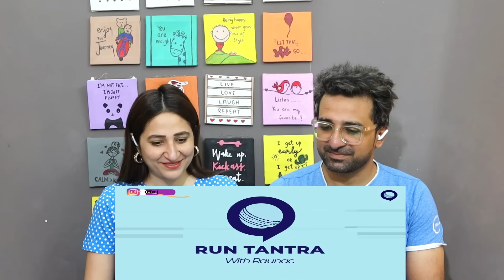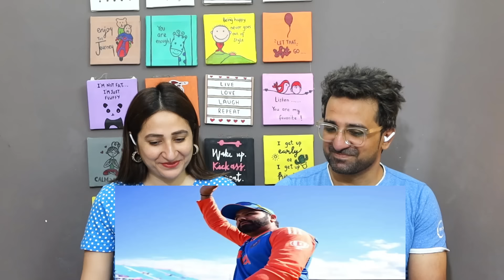Pak Reacts क्या धोनी के बाद ट्रॉफी उठाने वाले कप्तान बनेंगे रोहित शर्मा IND vs SA | T20 World Cup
Credits:
Video Title:क्या धोनी के बाद ट्रॉफी उठाने वाले कप्तान बनेंगे रोहित शर्मा | IND vs SA | T20 World Cup | Rj Raunak

News,Views & Update